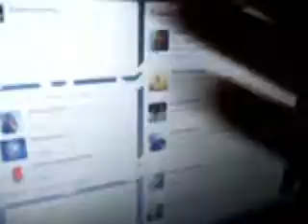What Kelsey Will Do For A Cig!!!